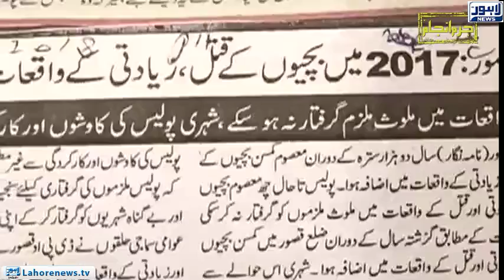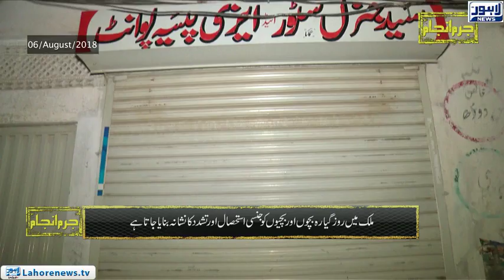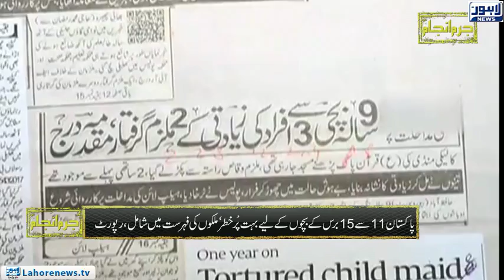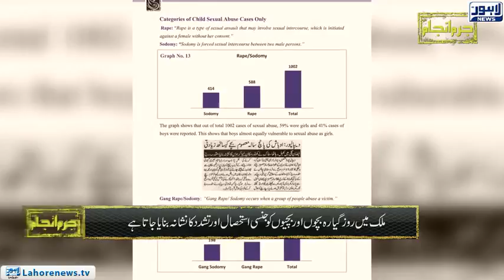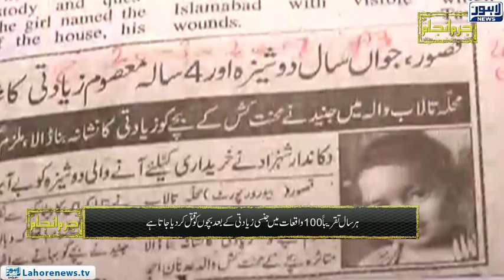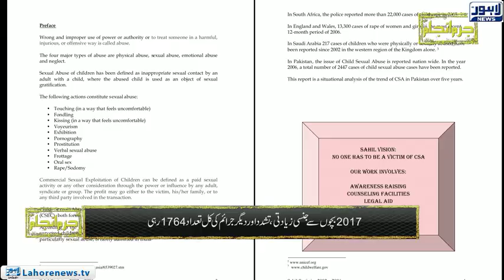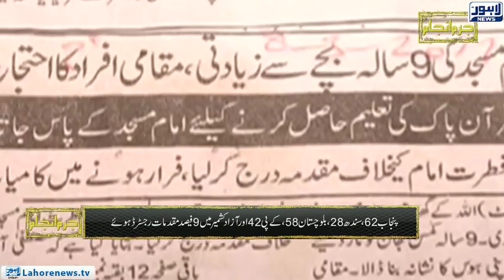Jurm Anjam (Child Abuse) - Episode 203 - Part 01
Jurm Anjam Crime Show with Tariq Hafeez sheds light on disgraceful crime like child abuse. Total of 1768 incidents of child abuse were reported in Punjab this year. Jurm Anjam highlights the importance on education of child abuse.